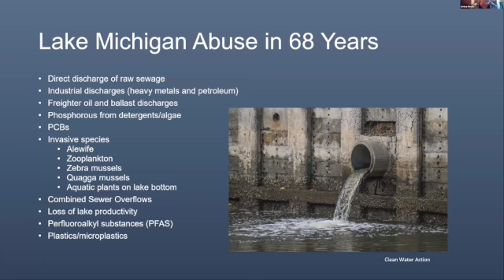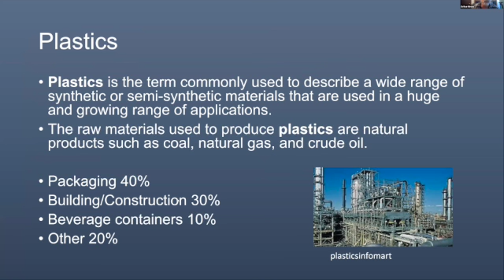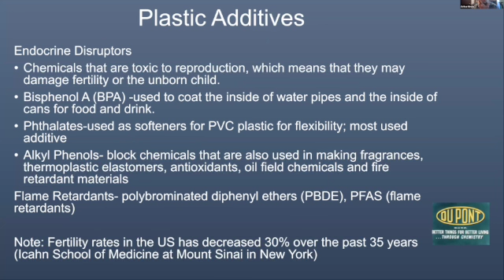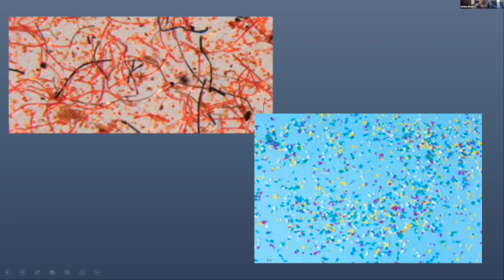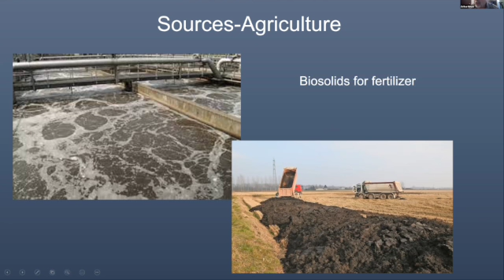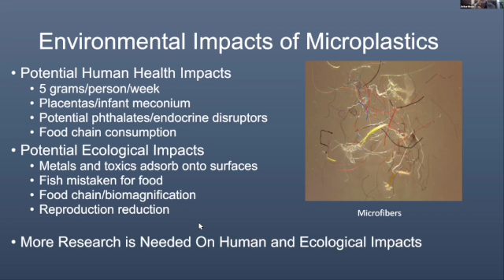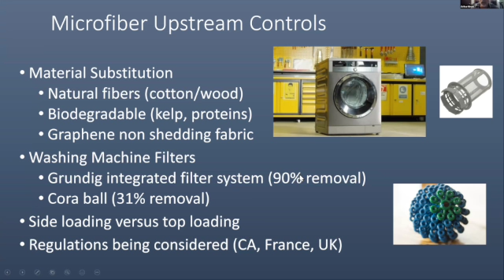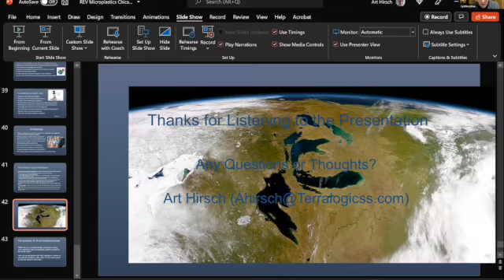Microplastics in the Great Lakes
Art Hirsch speaks with Climate Reality Chicago Metro chapter on February 17, 2022 about the microplastics problem in the region and possible solutions. SD 480p